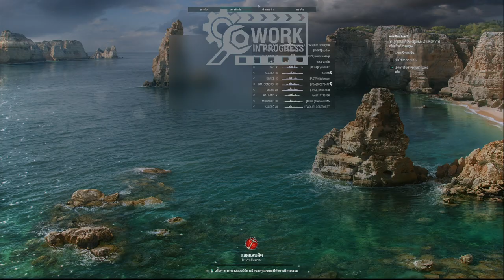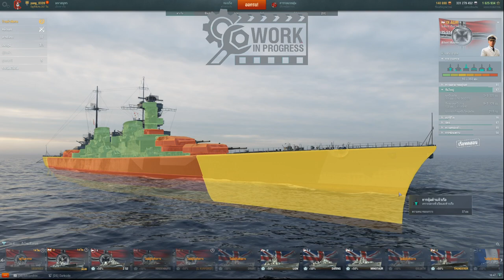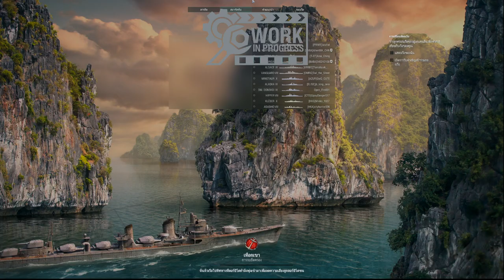Siegfried & Ägir เรือลาตตระเวนประจันบานเเพ็คคู่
เรือลำนี้อยู่ในการทดสอบ อาจมีการเปลี่ยนแปลงได้ในอนาคต
Siegfried เรือที่หายไปอย่างยาวนาน จะกลับมาโลดเเล่นอีกครั้ง
Ägir ว่าที่เรือลาตเวนพรีเมี่ยมลำใหม่